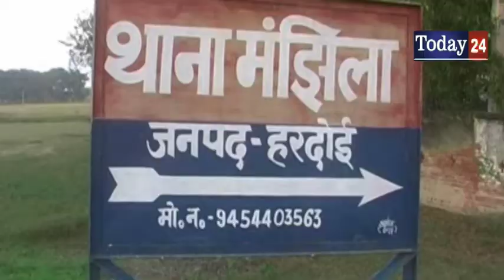ढाई करोड के गांजे के साथ पाँच गिरफ्तार -Today24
हरदोई एसपी विपिन कुमार मिश्र ने बताया कि जिले में अवैध तरीके से तस्करी कर गाँजा लाये जाने की सूचना पुलिस को मिल रही थी। जिसके लिए शाहाबाद और मंझिला थाना क्षेत्र के प्रभारियों और स्वाट टीम को निर्देशित किया गया था। इस पर एएसपी निधि सोनकर और सीओ शाहाबाद रविन्द्र सिंह के निकट पर्यवेक्षण में स्वाट टीम और मंझिला पुलिस ने शहादत नगर पुलिया के पास एक डीसीएम कैंटर से नक्षत्रसेन गुप्ता उर्फ छोटू और दो बाइक के साथ चार लोगों सुरेश, अभषेक, गोविंद और शिवा को गिरफ्तार किया गया। उनके पास से करीब 67 किलो गाँजा और 70 हजार रुपये नगद बरामद किए गए।

T.V. News

Application.

views!!!

News."